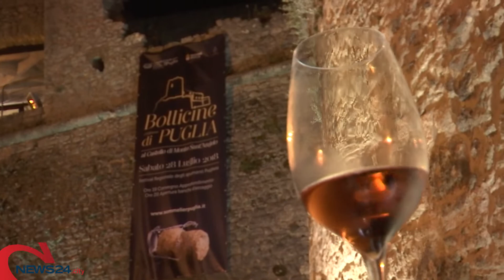MONTE SANT'ANGELO | Grande successo per “Bollicine di Puglia” nel castello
L’evento dedicato ai vini spumante pugliesi organizzato dall’AISP